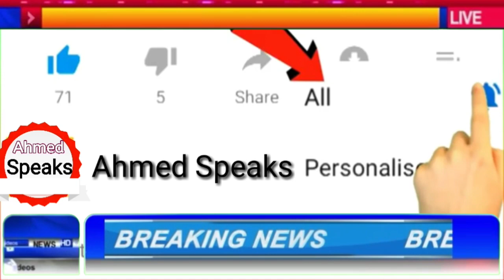محمد عامر کی واپسی ہوگئ ٹی ٹوینٹی ورلڈ کپ 2021